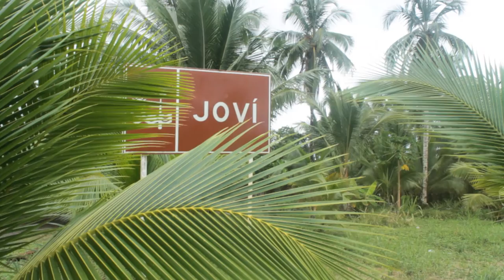EPT: Yudith & Angela Desde Nuquí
En este video de contenido documental dos mujeres desde Nuqui en la costa pacifica colombiana nos cuentan porque decidieron no utilizar más aliser y llevar su cabello de forma natural.

Producción, Dirección & Edición : Alejandro Mazuera.